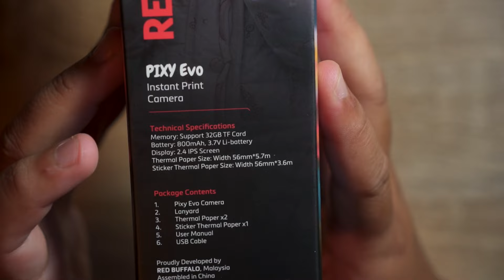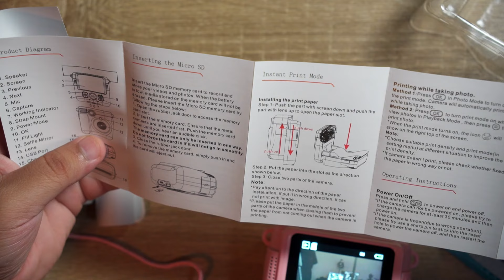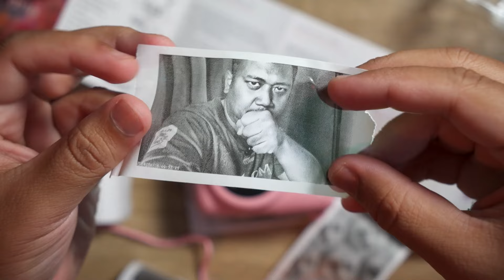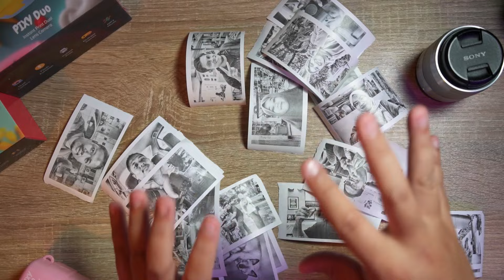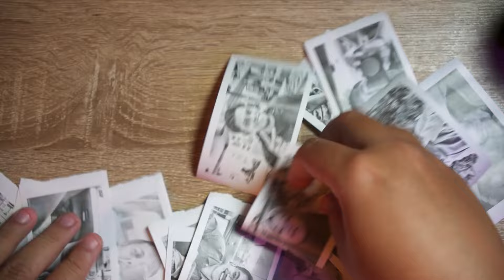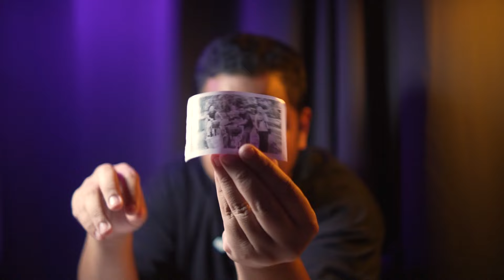Camera polaroid UNLIMITED PRINT ?? (Red Buffalo Pixy Evo)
00:00 TEASER
00:28 Red Buffalo Pixy Evo
05:37 Test: Digital photos and videos
06:40 Apa itu thermal print + pengalaman guna
09:48 Link pembelian